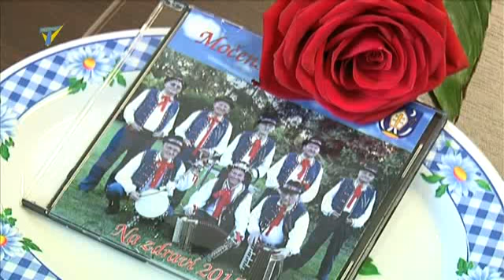Močenskí speváci uviedli prvý CD nosič na trh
Močenskí speváci uviedli prvý CD nosič na trh, Spravodajstvo TVM, 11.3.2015